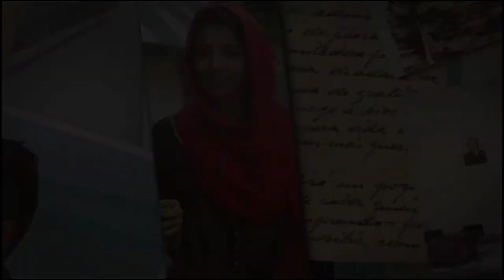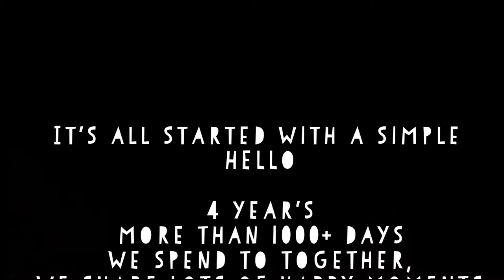EEE dept 2014-2018 crescent institute of technology farewell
Best is yet to come.